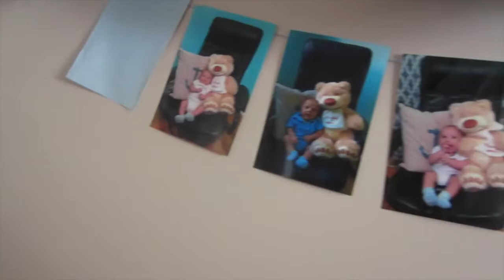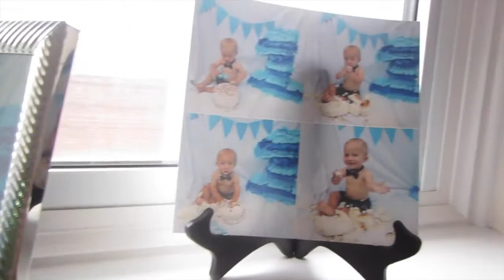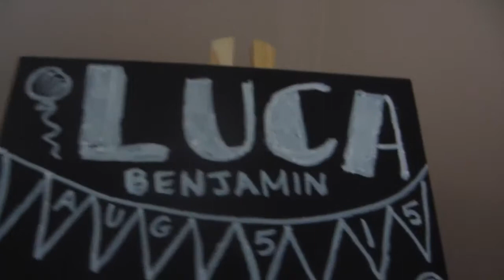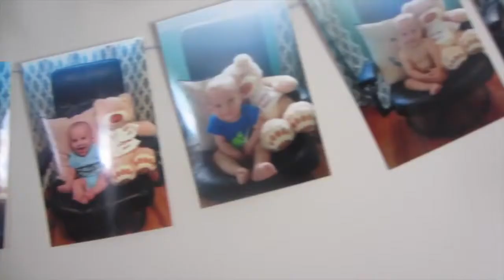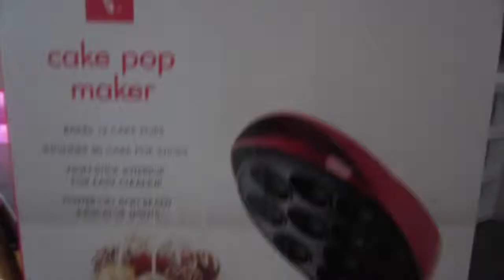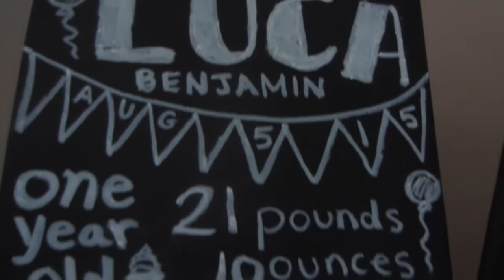BABY BOYS FIRST BIRTHDAY | DIY IDEAS